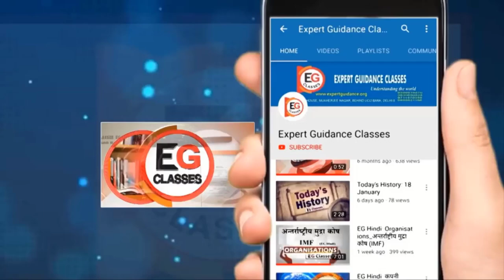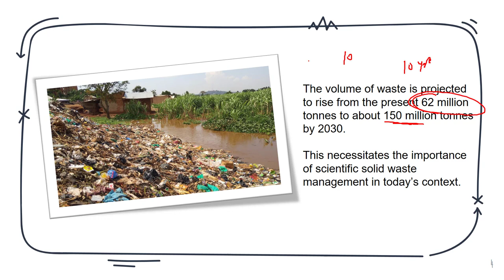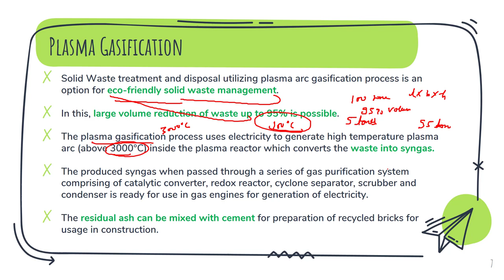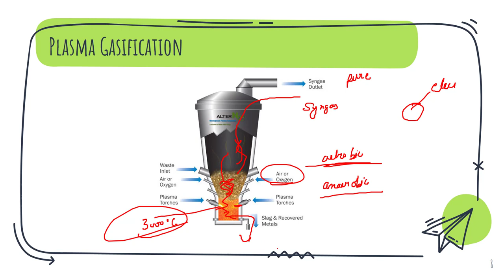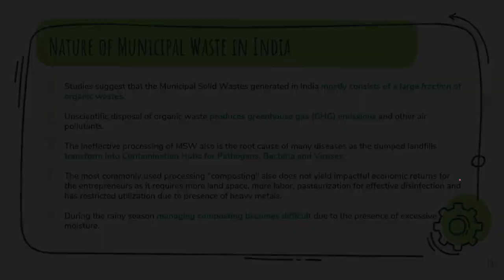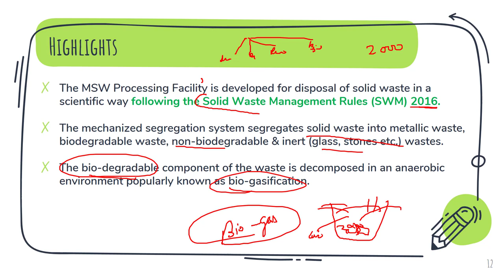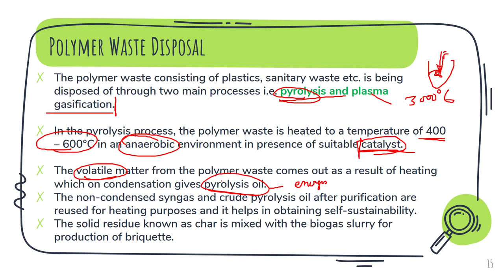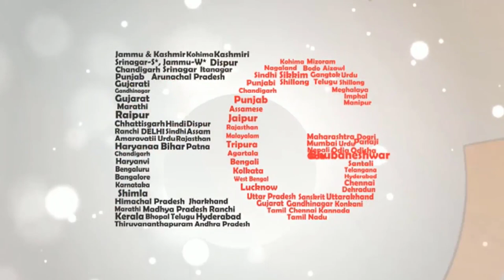CSIR New Technology || Types of Waste Management || Plasma Gasification || Waste Disposal Methods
0:00 Introduction
3:33 Types of Waste Disposal Methods
4:34 Plasma Gasification
9:30 Plasma Gasification Demerits
10:15 Nature of Municipal Waste in India
12:55 New Technology Developed by CSIR-CMERI
13:17 Highlights
15:48 Biomass Waste Disposal
17:07 Polymer Waste Disposal
19:44 Sanitary Waste Disposal

Types of Waste Disposal Methods
1) Recycling

Recycling is one of the best methods of disposal simply because it goes a long way to preserve the environment. There are so many materials you can recycle starting from metals, PVC, PP, LDPE, glass, etc. Recycling ensures that waste does not get into landfills or water bodies by creating useful components out of trash.

2) Animal Feed

Your pet can be quite an effective waste disposal entity. Animals such as rabbits and hamsters will happily feed on any scraps you give them. On the other hand,
dogs will feed on many kinds of food waste including large meat bones.

3) Biological Reprocessing

This is one of the best methods for dealing with different kinds of organic waste. Things like shredded paper, onion peels, fruit rind, etc. are a great
source of compost or mulch for any garden. The only materials you can treat via biological reprocessing are paper, food, and plant products.

4) Incineration

This type of waste disposal involves the dumping off method where you eliminate waste materials via combustion. The other name for this disposal method is thermal treatment. You can conduct incineration at an industrial or individual scale and dispose of many kinds of waste matter.

5) Landfill

It is one of the most common waste disposal methods worldwide. It involves collecting, transporting, dumping, and burying waste in a designated land. Many cities plan for deserted and vacant spaces to handle rubbish.

Plasma Gasification
Plasma gasification is an extreme thermal process using plasma which converts organic matter into a syngas (synthesis gas) which is primarily made up of hydrogen and carbon monoxide.

Plasma Gasification Demerits
Large initial investment costs relative to that of alternatives, including landfill and incineration.
Operational costs are high relative to that of incineration.
Little or even negative net energy production.
Wet feed stock results in less syngas production and higher energy consumption.
Frequent maintenance and limited plant availability.

Biomass Waste Disposal
Biomass is any organic matter—wood, crops, seaweed, animal wastes—that can be used as an energy source. We can always grow trees and crops, and waste will always exist. We use four types of biomass today—wood and agricultural products, solid waste, landfill gas and biogas, and alcohol fuels (like Ethanol or Biodiesel).

Polymer Waste Management
Increasing volumes of synthetic polymers are manufactured for various applications. The disposal of the used materials is becoming a serious problem. Unlike natural polymers, most synthetic macromolecules cannot be assimilated by microorganisms. Although polymers represent slightly over 10% of total municipal waste, the problem of nonbiodegradability is highlighted by overflowing landfills, polluted marine waters, and unsightly litter. Existing government regulations in Europe and anticipated regulations in the United States will greatly limit the use of polymers in large volume applications (packaging, water treatment, paper and textile sizing, etc.)

Sanitary Waste Disposal
In urban areas, where modern disposable menstrual products are used they dispose of them by flushing in toilets and throwing in dustbins or through solid waste management, but, in rural areas, there are many options for disposing menstrual waste such as by burying, burning, and throwing in garbage or in pit latrines. In rural areas, mostly women use reusable and non-commercial sanitary materials like reusable pads or cloths.

EG Classes
India's First IAS (UPSC) institute with Portability facility. We provide you written agreement of returning your fees within 4 months, as per this if you find any institute better than us, you can take back your fees and take admission in that institute.

EG Classes Head Office- B7/8, Bhandari House, Mukherjee Nagar, Behind UCO Bank, Delhi-110009

Our Center- Mukherjee Nagar (Delhi), Dwarka (Delhi)

Our Test Center- Mukherjee Nagar (Delhi), Dwarka (Delhi)